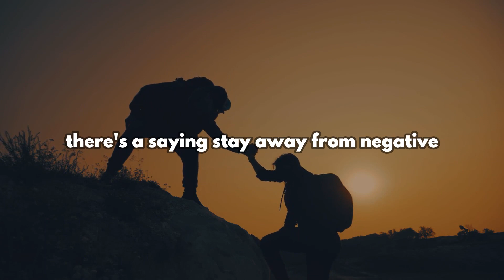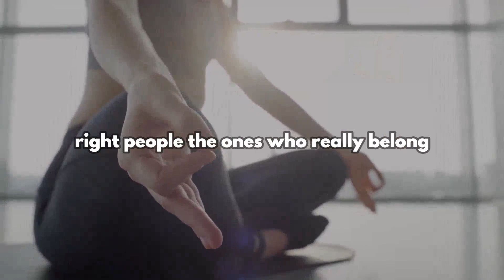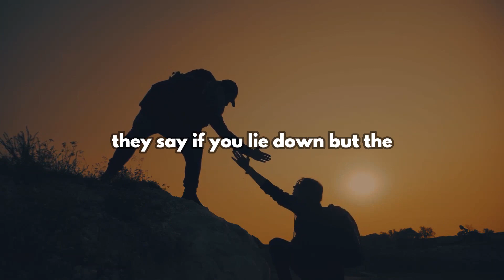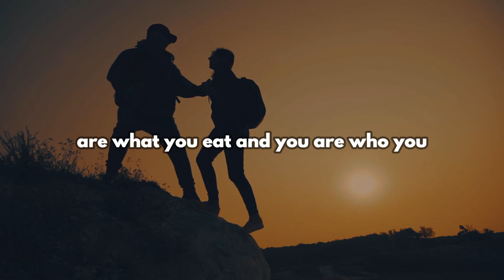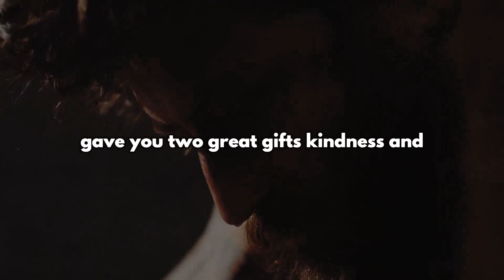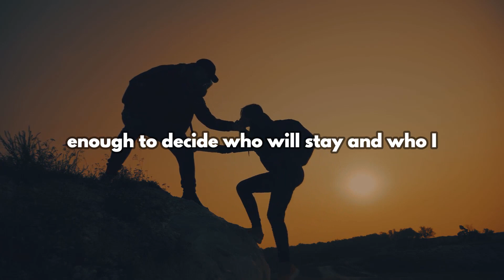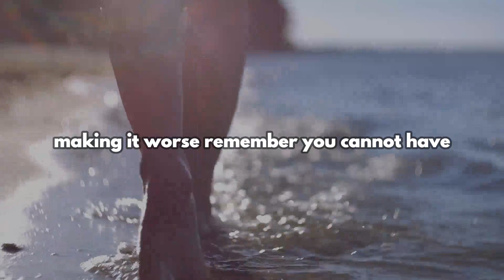👊DO NOT SCROLL👊 Stay Away From Negative People ~ They Have A Problem For Every Solution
“Live the Life of Your Dreams: Be brave enough to live the life of your dreams according to your vision and purpose instead of the expectations and opinions of others.”